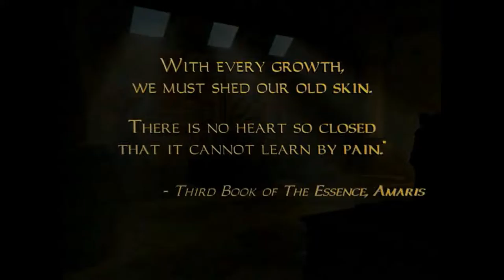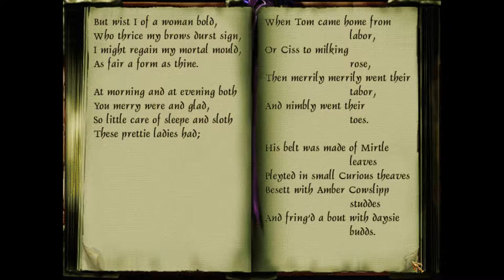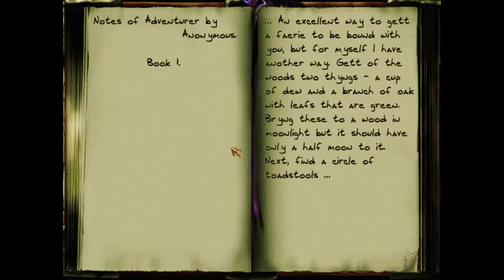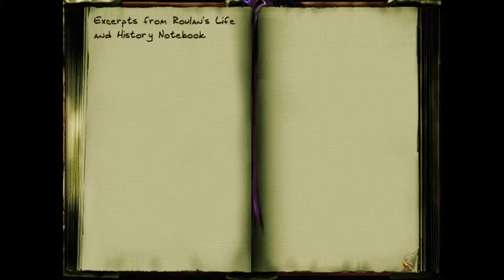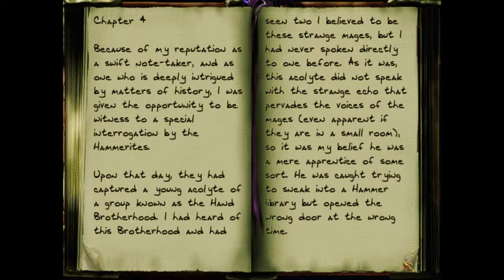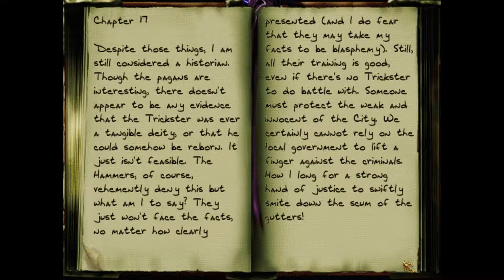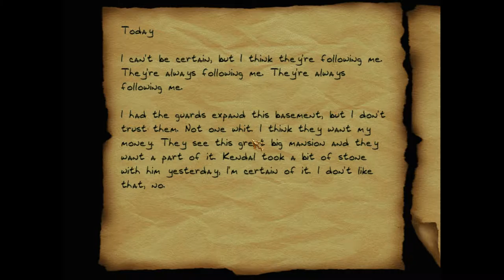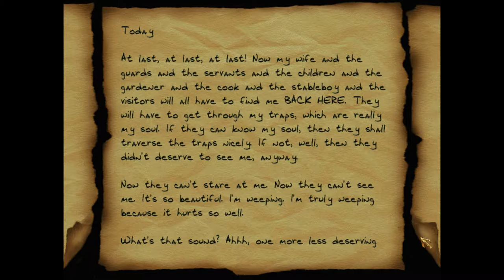Thief 2X - Pacifist Playthrough - Level 1: Unexpected Shelter